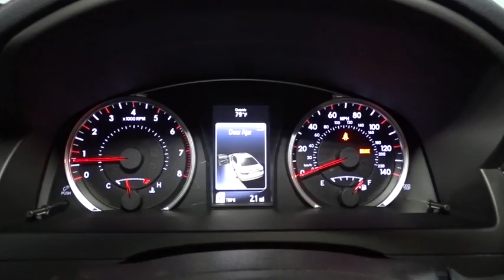2017 Toyota Camry Hillside, Newark, Union, Elizabeth, Springfield, NJ 900097